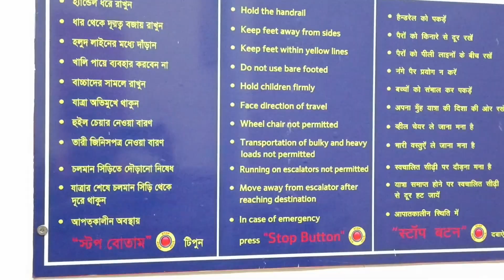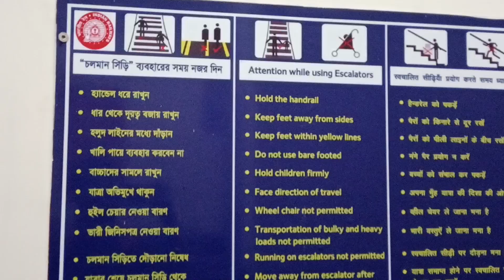Joka Metro কি আজ থেকে চালু হল? সাজ পাট দেখে তাই তো মনে হল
বন্ধুরা আজকের ভিডিওতে আমরা দেখবো জোকা টু তারাতলা মেট্রো কি আজকেই চালু হলো?